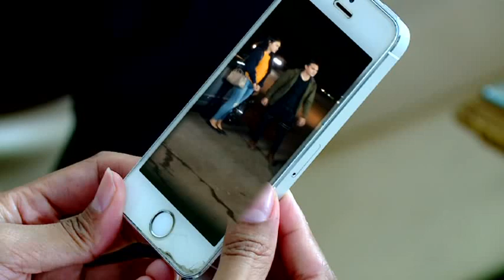ANAK LANGIT : Tari serba salah